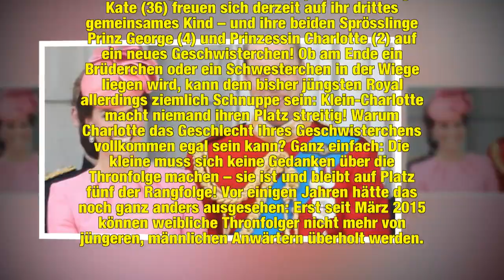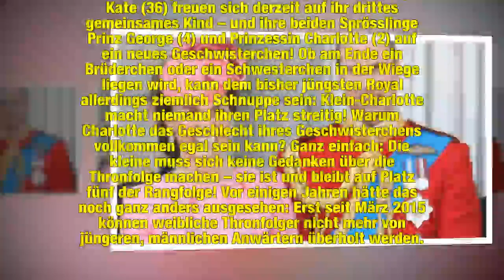Bruder oder Schwester? Prinzessin Charlotte ist's egal!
In Kürze zählt die britische Königsfamilie ein weiteres Mitglied: Prinz William (35) und Herzogin Kate (36) freuen sich derzeit auf ihr drittes gemeinsames Kind – und ihre beiden Sprösslinge Prinz George (4) und Prinzessin Charlotte (2) auf ein neues Geschwisterchen! Ob am Ende ein Brüderchen oder ein Schwesterchen in der Wiege liegen wird, kann dem bisher jüngsten Royal allerdings ziemlich Schnuppe sein: Klein-Charlotte macht niemand ihren Platz streitig!